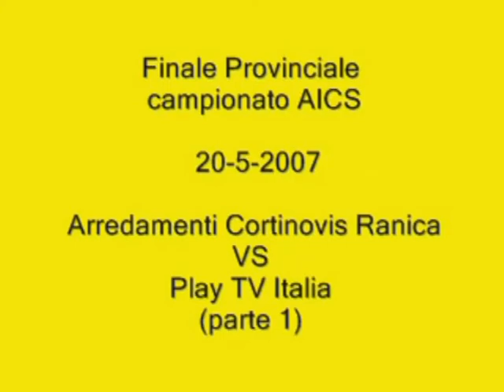FINALE PROVINCIALE Arredamenti Cortinovis VS Play-TV -- a.i.c.s. 20/5/7